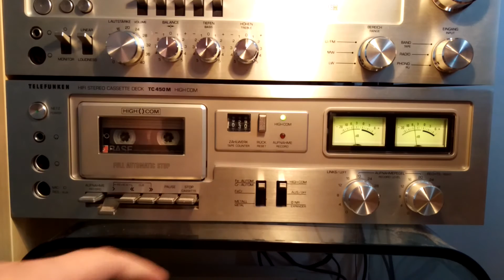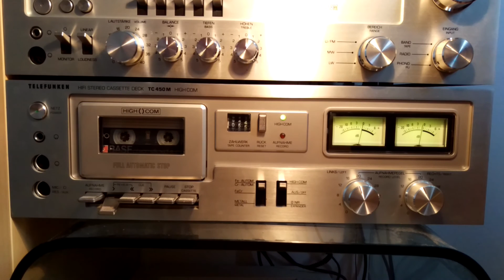Telefunken High Com NR System Demonstration (better version)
Testing the obscure High Com Noise Reduction System developed by Telefunken in the 70s and 80s, trying to compete with Dolby.

I did something like this before, bad video quality, issues with the line in and no comparison whatsoever. This replaced said previous video. If you were looking for the song in that video, it was "Too Retro" by Beat Doctor. I chose to change the song as the synthesizer in "Fade" by Alan Walker also shows the weaknesses of a companding Noise Reduction system if it is not adjusted perfectly.

Deck is a TC450M High Com from 1979, the very first High Com equipped deck ever made. Using a period correct BASF Chromdioxid Super II cassette from the same year.

This is a direct hookup, recorded on my computer's line in jack. That recording has not been tampered with.
I have not set the bias on that deck to match the cassette.. Even uses the original belt.

You can download the entire, unedited audio track recorded digitally for your own analysis